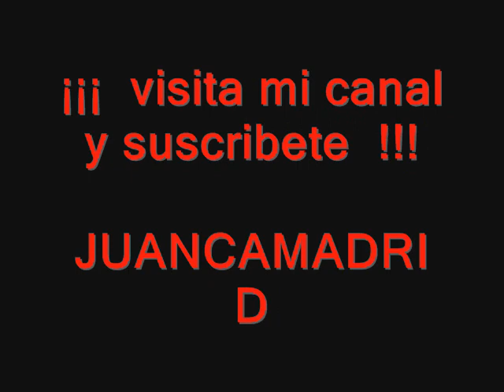CON EL PIO PIO - LOBO Y MELON by JUANCAMADRID.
DEJA TU COMENTARIO Y/O REGISTRATE, UN SALUDO JUANCAMADRID

todas las imagenes, nombres u otras cosas son marca registrada por sus propietarios, y son utilizadas aqui unicamente con fines informativos y sin animo o fin de lucro alguno y sin ningun afan de violar las leyes y usando los estatutos internacionales de libertad de prensa.